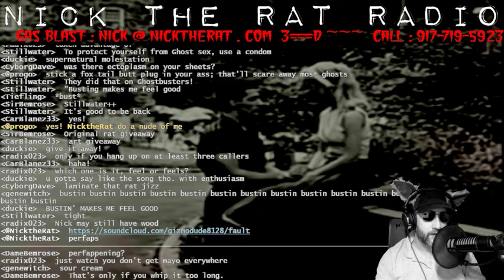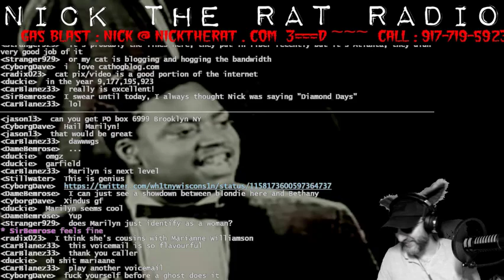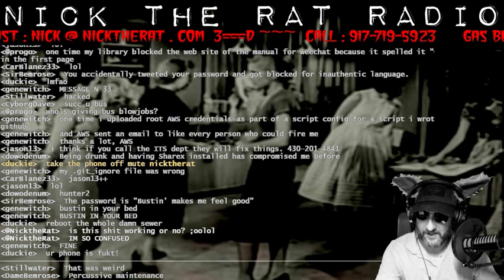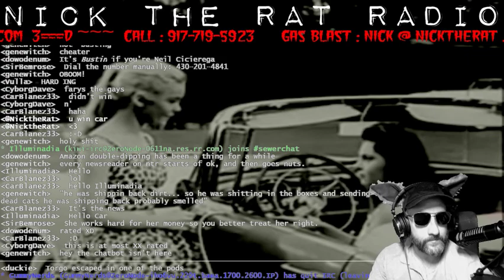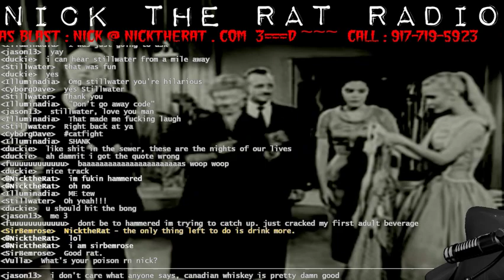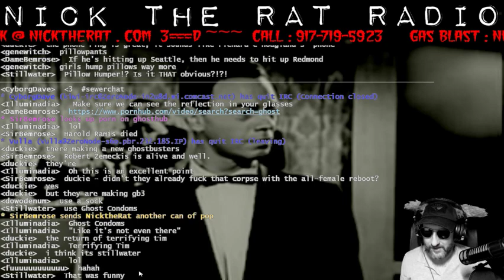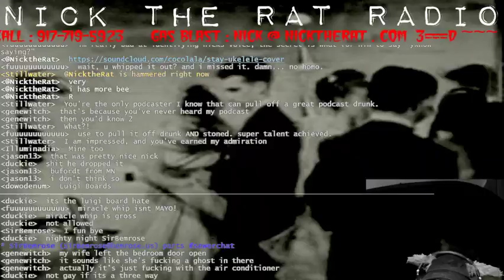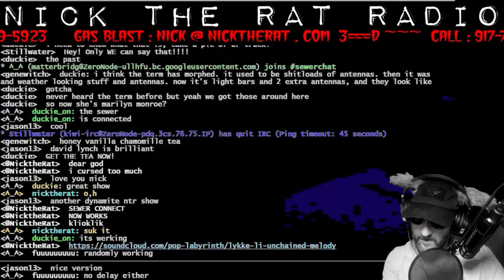Nick the Rat - 190 - Ghosext